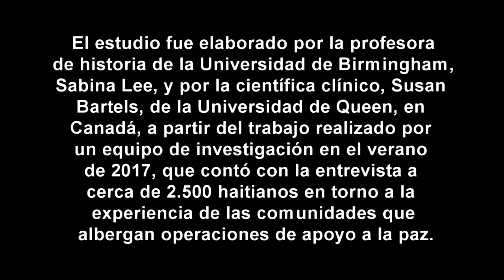Investigación denuncia que militares chilenos violaron y embarazaron a mujeres y niñas en Haití